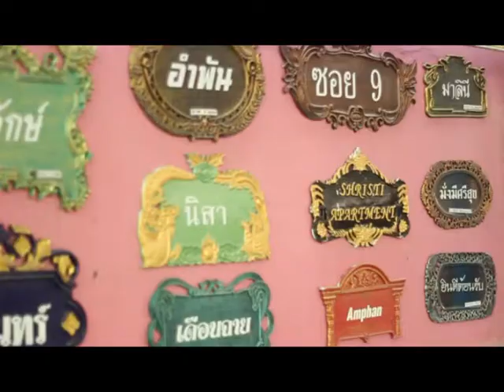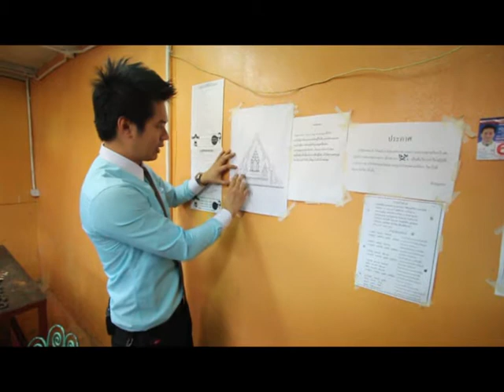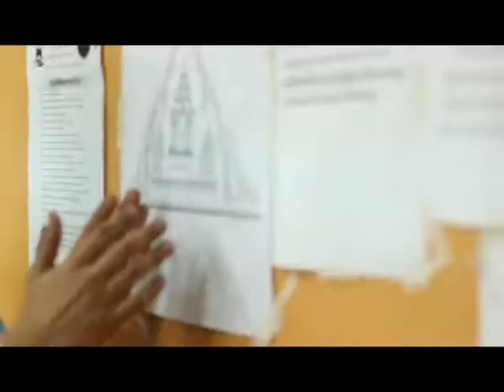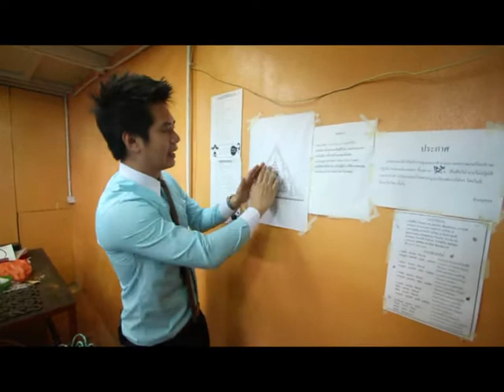Who I Am # คุณหนึ่ง ศักดิ์สิทธิ์ อัลลอย 2/3